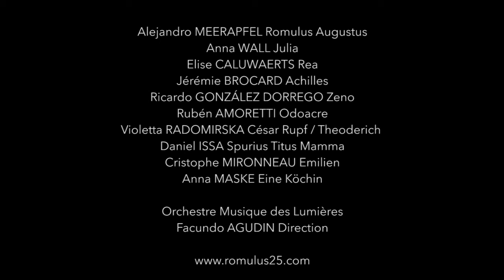ROMULUS DER GROSSE (Andreas Pflüger)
ROMULUS DER GROSSE

Musik Andreas Pflüger
Libretto Wolfgang Willaschek

nach der Komödie von Friedrich Dürrenmatt

Uraufführung 2015

lejandro MEERAPFEL Romulus Augustus
Anna WALL Julia
Elise CALUWAERTS Rea
Jérémie BROCARD Achilles
Ricardo GONZÁLEZ DORREGO Zeno
Rubén AMORETTI Odoacre
Violetta RADOMIRSKA César Rupf / Theoderich
Daniel ISSA Spurius Titus Mamma
Cristophe MIRONNEAU Emilien
Anna MASKE Eine Köchin

Orchestre Musique des Lumières
Facundo AGUDIN Direction

Barbora HORÁKOVÁ Mise en espace et décors
Leando SUAREZ Création vidéo
Adrien BOISSONNET Co-Regiesseur
Eva BUTZKIES Costumes

Production : Romulus25 et Neue Opern Projekte Basel
En collaboration avec Théâtre du Passage Neuchâtel, Centre Dürrenmatt Neuchâtel